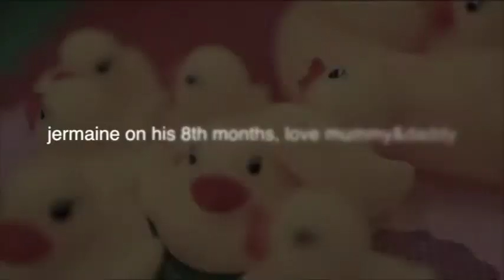Jermaine -8th months -Jermaine the Mr.Sandman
my gorgeous son.. this is for you too...
with luv
Ryerson "Papalove" Anselmo